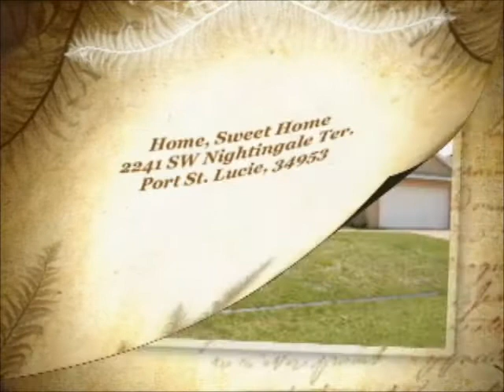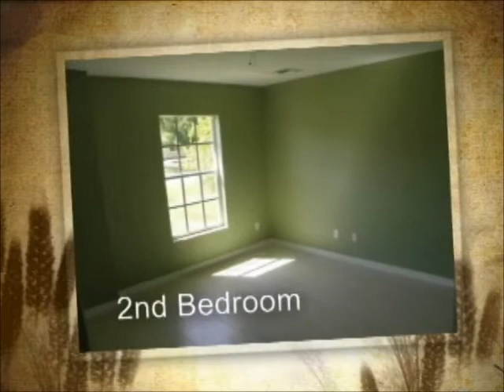House for sale in Port St. Lucie, Fl. 34953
Beautifull home 3-2-2 with Den/Office or 4th bed. CBS, 2006 completely redone inside with granite countertops everywhere. Open floor plan offers lot of space for forniture. Wide screened porch for family party or children at play. Tiles/wood floor. Located in a quiet neighborhood near to schools, shoppes, I-95 and minutes to turnpike. Brand new A/C with 10 years guaranty.